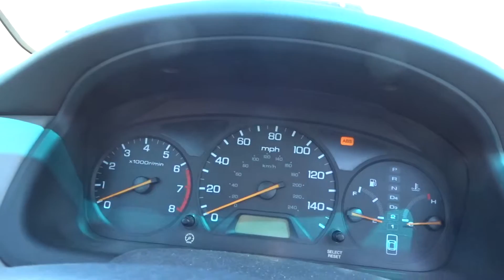I'm Basically a Mechanic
Had a nice surprise from my roommate when I got back from the gym!